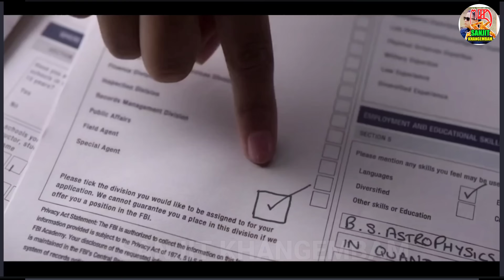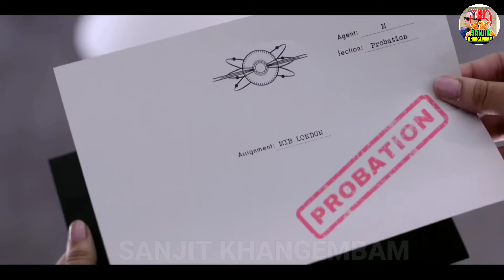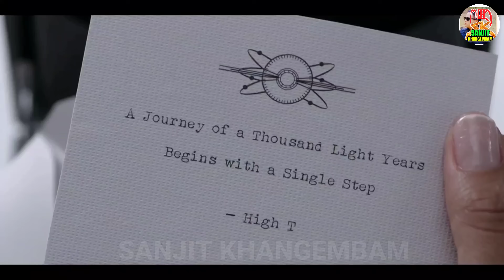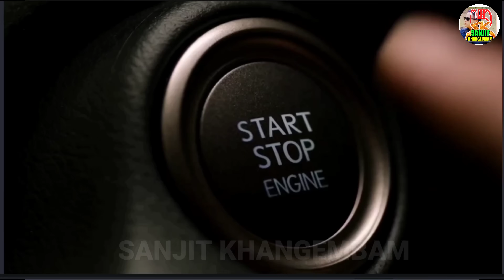MIB International Explained in Manipuri, SK SANJIT KHANGEMBAM